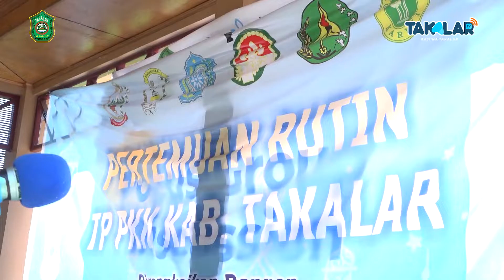Pertemuan Rutin TPPKK Kab. Takalar dirangkaikan Halal bi Halal